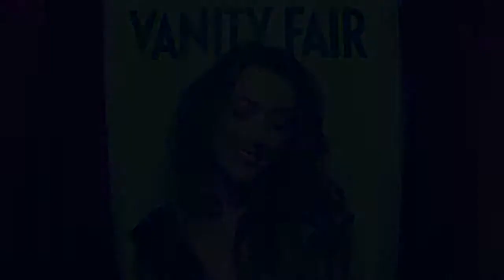emma & stephan || calling your name in the midnight hour.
-video editor: sony vegas 10